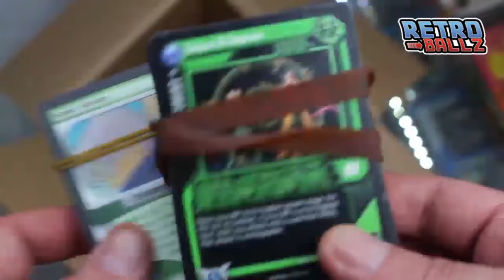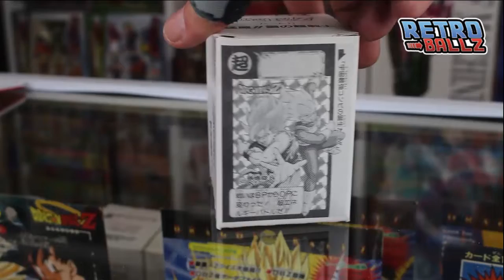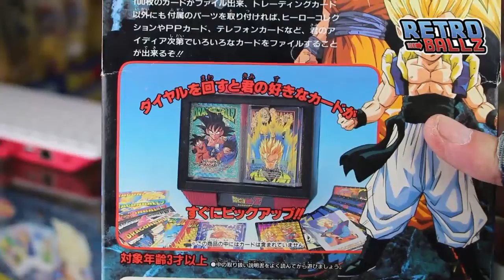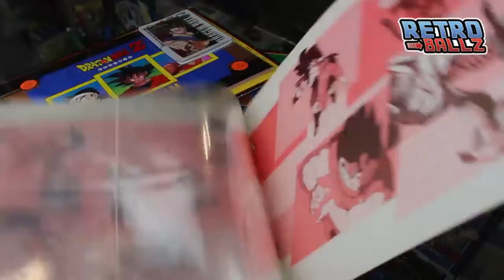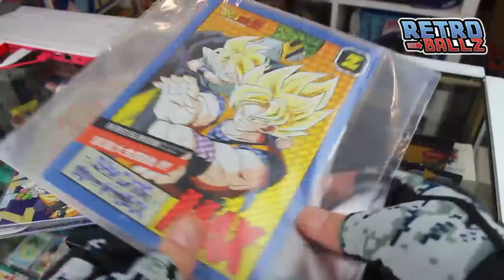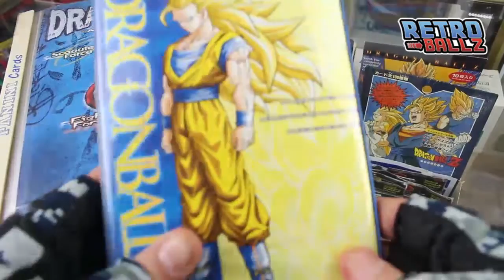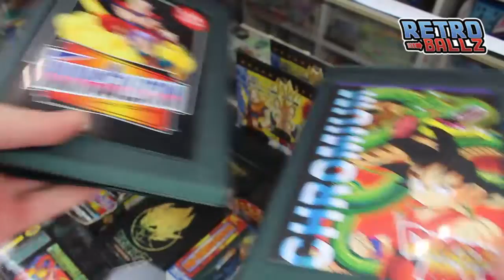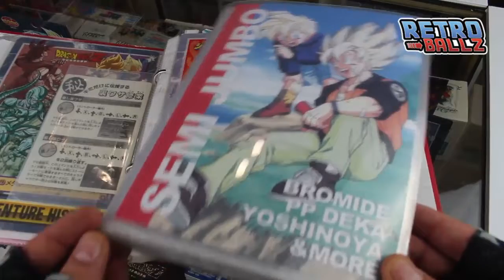Cartes dragon ball pour les nuls: rangements et protections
Vidéo recapitulative sur les differents rangements et protections pour les cartes dragonball.
Sleeves, boites, classeurs et autres bizarreries !